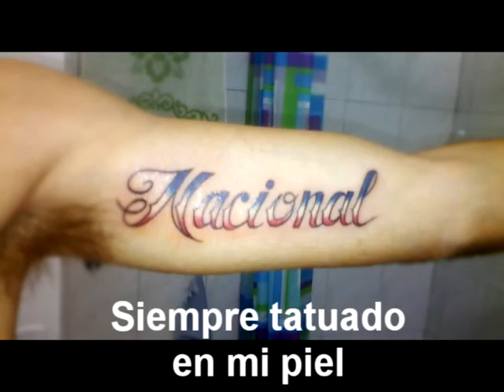La Banda que no abandona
un pequeño homenaje a la mejor hinchada (La Banda del Parque) y al mejor cuadro (Club Nacional de Futbol) Letra hecha x mi y musica y voz de mi esposo